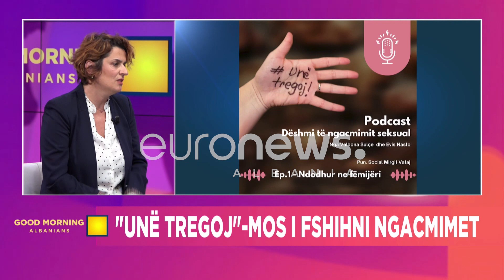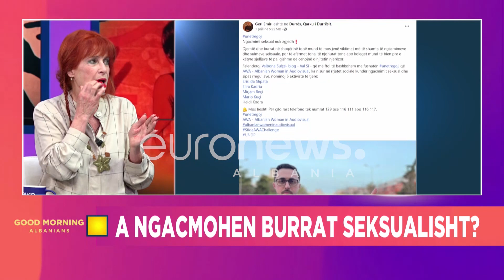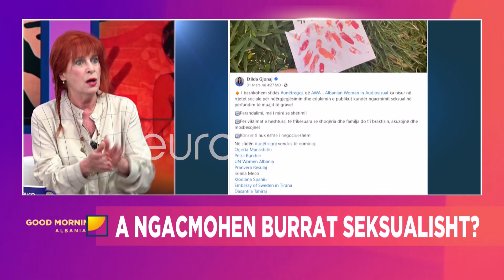Tronditëse! Komshiu ngacmon të miturat 5 dhe 10 vjeçe! Ja si u zbuluan rastet…